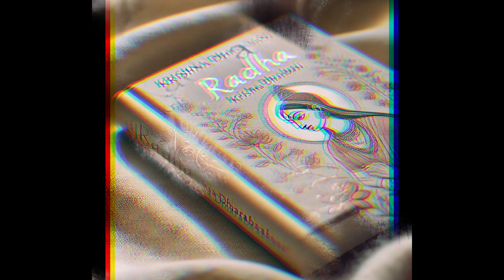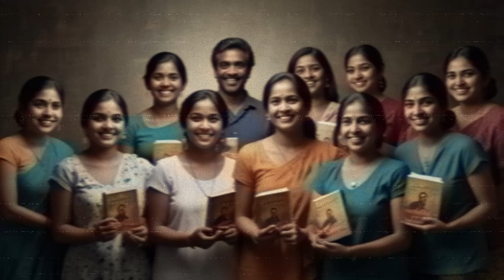Radha by Krishna Dharabasi | Book Summary & Hidden Lessons on Love, Identity, and Self-Worth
In this video, we dive deep into the fascinating story of Radha by Krishna Dharabasi. This modern retelling of Radha's life explores themes of love, identity, and the true meaning of self-worth. How does Radha, the iconic figure from Hindu mythology, redefine herself beyond her love for Krishna? Can true love coexist with personal freedom? We answer these questions as we break down the novel in simple yet engaging terms, following the journey of Radha as she confronts societal expectations, heartbreak, and her own sense of self.

Whether you're a fan of literature, mythology, or simply curious about the complexities of human relationships, this book summary will leave you with deep insights and thought-provoking lessons. Make sure to watch till the end for a surprising takeaway that you can apply to your own life.